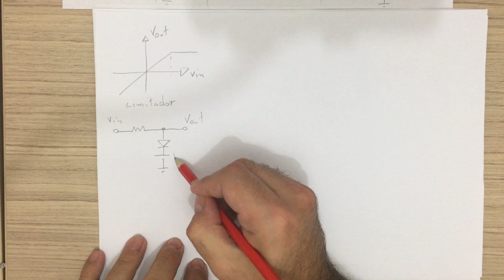Projeto por função de transferência